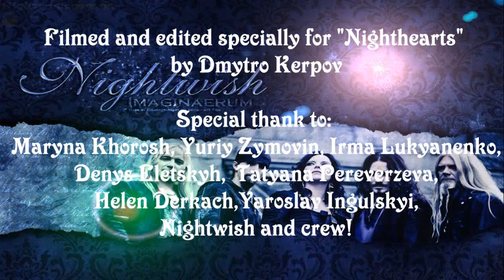Interview with Tuomas Holopainen of Nightwish (Toronto, Canada. 20.09.2012)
Interview with Tuomas of Nightwish for Ukrainian Nightwish Fan Club "Nighthearts"
Location:  Toronto, ON, Canada. Sound Academy
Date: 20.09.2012